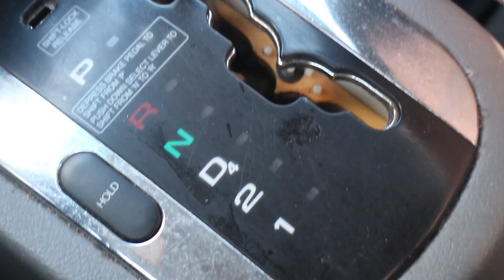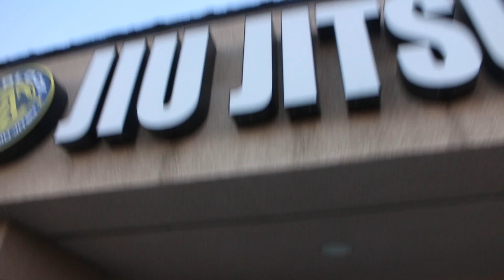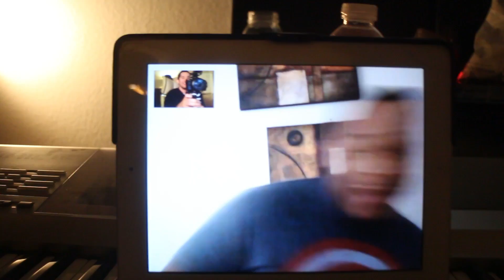WHY DO I DO THIS? - LIFEBOOK 016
SZN: FOUR
LIFEBOOK 016

TURN YOUR VOLUME UP! FOLLOW ME ON EVERYTHING, I FOLLOW BACK :)!

What's good? Iamsymphony, nice to meet you all.

✰ PERISCOPE - iamsymphony